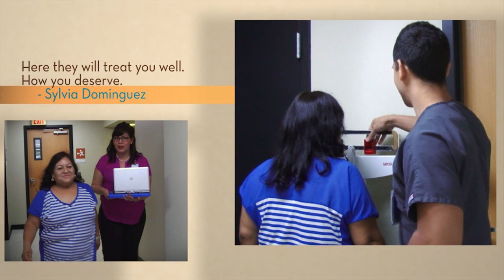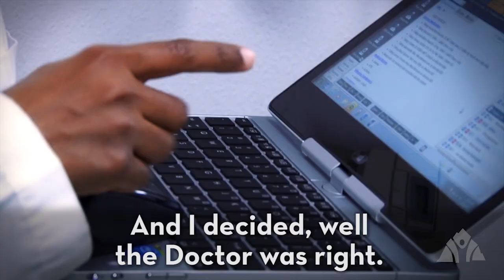Patient Stories - Silvia Dominguez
A patient at Mountain Park, Ms. Dominguez shares how whole patient care helped her lose nearly 60 pounds!

Are you a Mountain Park Patient with a story to share?